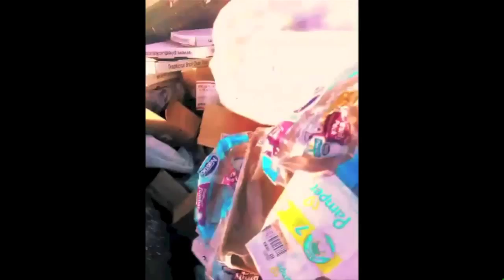Arnoldo Maal new